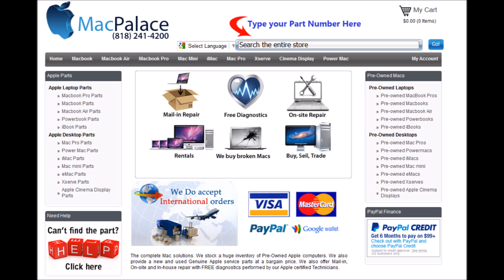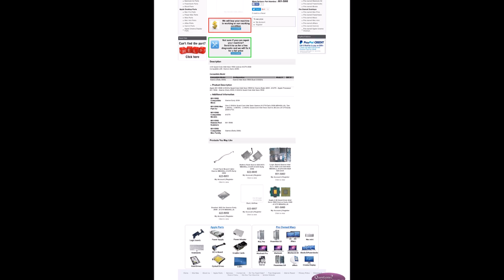661 5066 2 93 Quad Core Intel Xeon 5500 xserve A1279 2009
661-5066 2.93 Quad-Core Intel Xeon 5500 xserve  A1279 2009